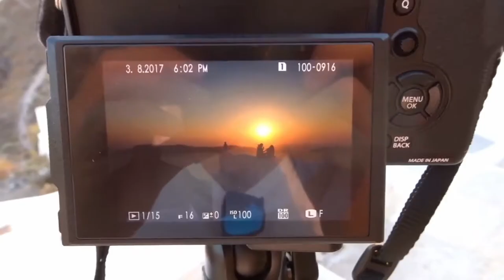How To See The World & Go On Adventures - It's Easier Than You Think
So many of us have so many great places on our doorsteps which are still to be explored.  There is such much natural beauty and places of interest which are so easy to explore.

You don't have to travel far to go on adventures, to explore and to enjoy the great outdoors.

If you don't have the time or money to jet set around the World all the time, I hope this video will inspire you to find other much easier and cheaper ways to satisfy your wanderlust.

Equipment:

Photography:

Fujifilm X-T2
Lee Filters SevenFive Deluxe Kit
Lee Filters Little Stopper
Velbon Tripod
Canon PIXMA iP8750 A3+ Printer
Datacolor Spyder5 Pro Display Calibration
Lowepro Photo Sport 200 Backpack

Main Vlogging Camera
Sony Action Camera
Rode SmartLav+ Lavalier Clip Microphone
Monopod/ Selfie Stick